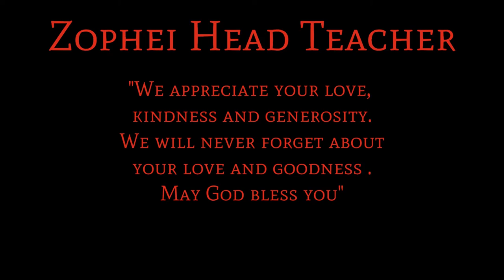2019 Children's Day ‐ Celebrating Refugees in Malaysia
Last month of the year. Last year of the decade. 60+ refugees. One event. One message: Your unassuming act of kindness might become someone's memory of a lifetime :)
Every year, I challenge myself to break out of comfort zone - from attending graduate school to taking a career sabbatical to explore the world. To celebrate a milestone birthday this year, I decided to embark on a fundraising campaign to raise USD1500 for a refugee learning centre, where I volunteer - with the money raised going towards organising a Children's Day party on 23 Nov at the KL Lake Gardens. Evidently, the kids had a blast, thanks to your kindness and generosity.